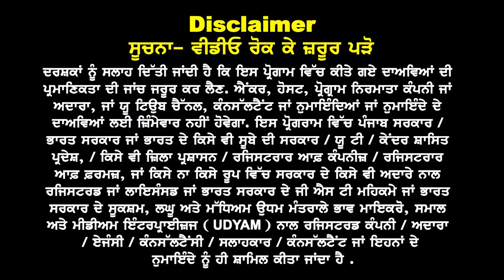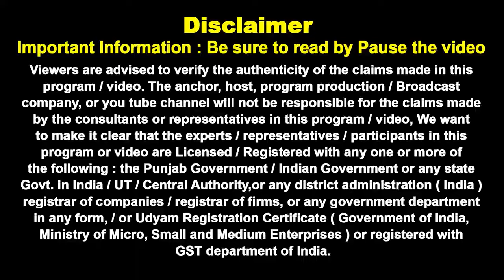AUS Student Nov Focus Result ਨਹੀਂ ਆਇਆਂ Wait ਕਰੇ ਜਾਂ Defer ਕਰੇ Visa On 0% Lose Apply For Jan Now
AUS Student Nov Focus
Result ਨਹੀਂ ਆਇਆਂ Wait ਕਰੇ ਜਾਂ Defer ਕਰੇ
Visa On 0% Lose
Apply For Jan Now